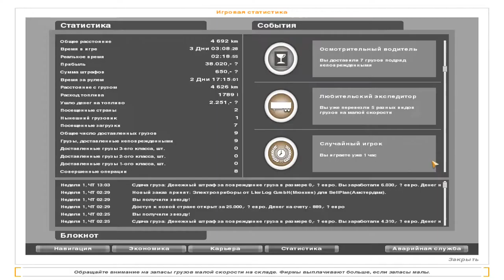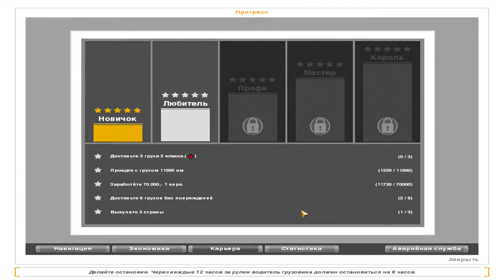Euro Truck Simulator(карьера) ► Новые страны ► №2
Euro Truck Simulator (ETS) — компьютерная игра в жанре симулятора водителя-дальнобойщика с элементами экономической стратегии. Разработана чешской компанией SCS Software. В России вышла 29 августа 2008 года под названием С грузом по Европе.источник